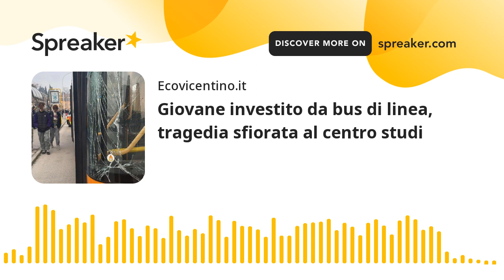Giovane investito da bus di linea, tragedia sfiorata al centro studi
L'episodio è avvenuto alle 7.30 di oggi, 29 marzo, in zona centro studi. Un bus di linea investe un giovane, Carlo Patrucco bassanese classe 2001, che dopo essere stato soccorso e trasportato al San Bortolo di Vicenza ha deciso di firmare le dimissioni volontarie allontanandosi dal nosocomio.